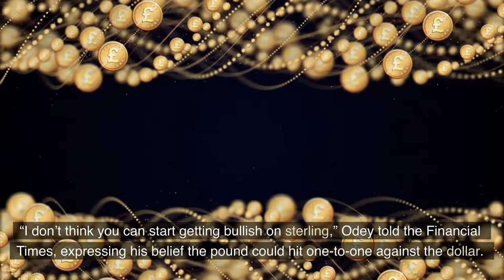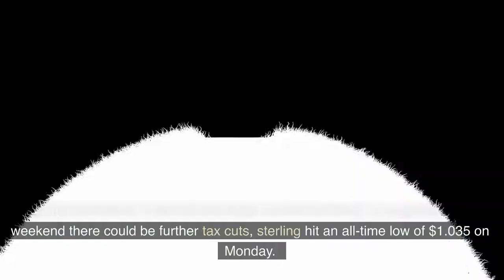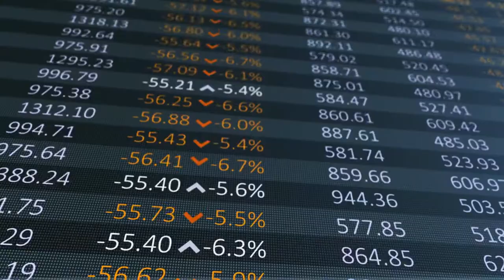This Fund Manager Believes Pound May Fall to Parity Against Dollar or Below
Hedge fund managers including Crispin Odey are among those profiting from steep falls in sterling and UK government bonds as investors take flight on fears over the sustainability of the country’s public finances.

The founder of Odey Asset Management is one of several leading hedge fund managers who believe the pound could now fall to parity against the dollar or below. Both his group and other trend-following hedge funds have been running short positions — bets on falling prices — against the pound and longer-dated gilts for some time. Learn more in the video.